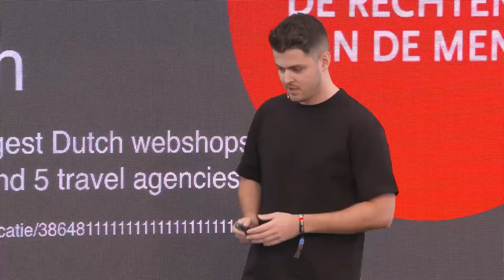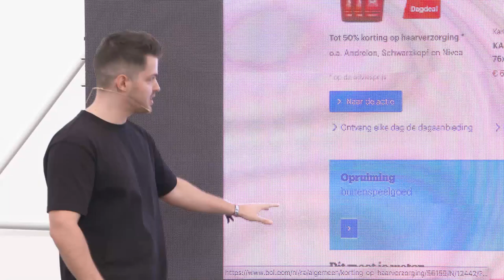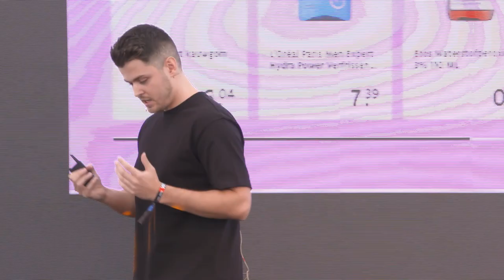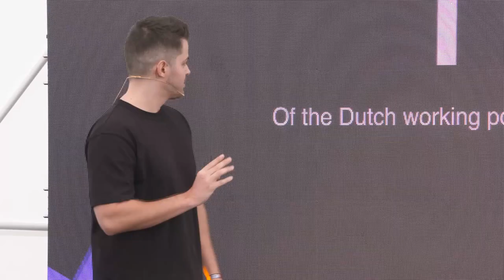DEPT® Festival 2019 🎪 - Speaker - Matt van Voorst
We design our world to be inclusive for those handicapped. But how is it possible that we don’t necessarily design the internet in the exact same way? When it comes to online accessibility, people with disabilities – be it big or small – are left behind. Even when the solutions are multifold.